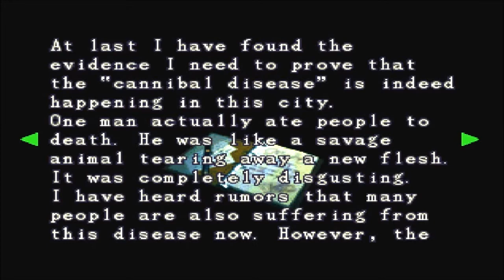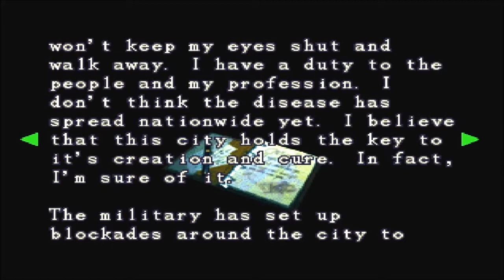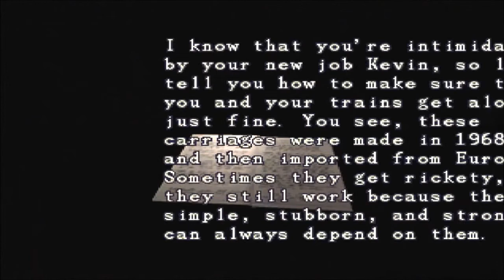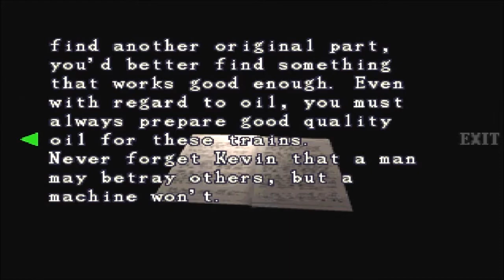Resident Evil 3 Nemesis: Playthrough HD Part 5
Rendered in 720 pxls
PC Version

Resident Evil 3 Nemesis (PLAYSTATION) - Part 5 of my HD playthrough. This is NOT a walkthrough, let's play, Speed-Run or AMV. There is no voice commentary in the videos because i wanted the viewers to hear the game itself. It can however be treated as a walkthrough as i will try my best to get all of the secrets.